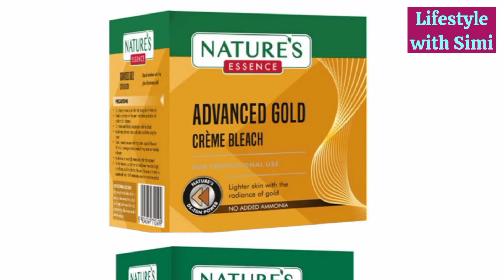Facial के बाद Bleach करें या नहीं? / Face bleach kab karni chahiye / Facial at home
Facial and Bleach में से पहले क्या लगाएं? / Face bleach use करने का Sahi तरीका / Facial Tips

* facial tips for glowing skin
* facial tips at home for women
* face bleach for facial hair
* facial and bleach

Hello Friends,
Main aapke sath Skin Care Tips and Hair Care Tips, Makeup Tips and Beauty Tips,
Skin Care Products information,
Hair Care Products information
in sabhi topics pe information aur jankari share karti hun